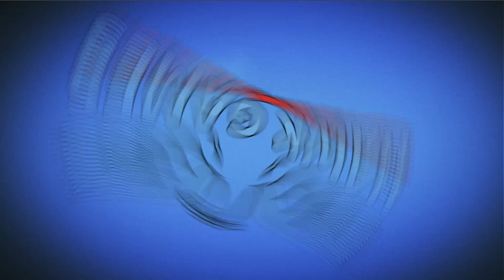Plants vs Zombies Strategy Tower of Babel Level 33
2️⃣▶️ All Plants vs All Zombies - PvZ Cartoon Fun Episodes 5 & 6 Plants vs Zombies 2
3️⃣▶️ Baby Children Plants vs All Zombies - PvZ Cartoon Fun Episodes 1 & 2 Plants vs Zombies 2

 @Hawk Games
 @Angry Birds Gameplay
Game: Plants vs Zombies Strategy
Platforms: Browser
Publisher: Lonelystar
Developer: Lonelystar
Video creator: Me (Hawk)
Video concept: Me (Hawk)
Video editing: Me (Hawk)
Softwares: Bandicam, Sony Vegas Pro & Adobe.